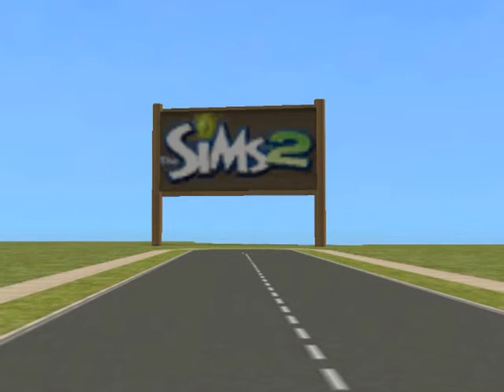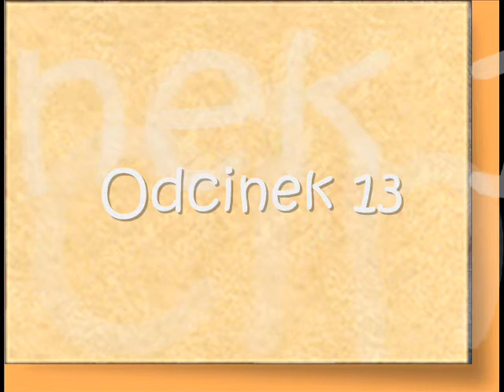ja i ty serial the sims 2 odcinek 13